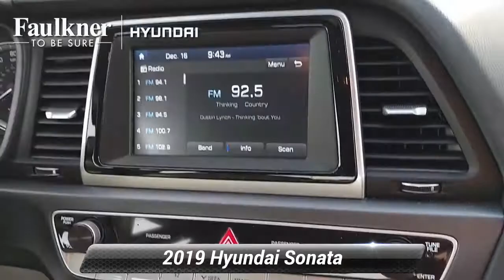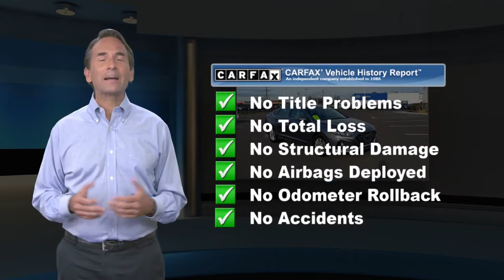Used 2019 Hyundai Sonata SE, Philadelphia, PA KH751066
Priced below KBB Fair Purchase Price! Clean CARFAX. CARFAX One-Owner. Machine Gray 2019 Hyundai Sonata SE FWD 6-Speed Automatic with Shiftronic 2.4L I4 DGI DOHC 16V *Hyundai Certified (not "dealer"certified) at NO Additional Charge*, *Backup Camera*, *Alloy Wheels*, *Bluetooth*, *Apple Car Play*, *Android Auto*, *Bind Spot Detection*, *Rear Cross Traffic Alert*, 1 OWNER, CLEAN CARFAX, NO ACCIDENTS.Recent Arrival! Odometer is 18402 miles below market average! 26/35 City/Highway MPGAwards:* 2019 KBB.com 10 Best Sedans Under $30,000 * 2019 KBB.com 10 Most Comfortable Cars Under $30,0002019 Hyundai Sonata SE

[RLVID:4815:3c8e5dcf40e2d4b0:2e27701fcf3a8d16:1]